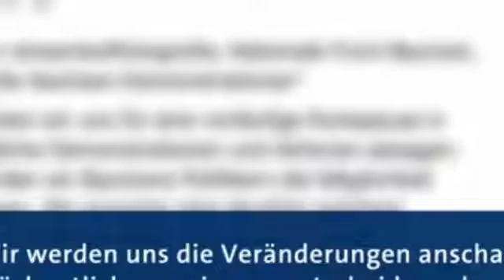Anne Will 18.09.2016 - Bautzen Es musste eskalieren. Es ist noch nicht vorbei